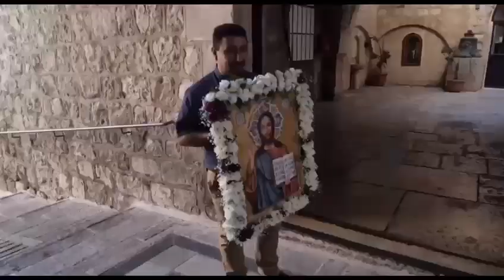ОСВЯЩЕНИЕ НОВОЙ ИКОНЫ "ГОСПОДЬ ВСЕДЕРЖИТЕЛЬ" В ИЕРУСАЛИМЕ...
Делегация Соликамской епархии во главе с Архиепископом Зосимой во время освящения новой иконы "Господь Вседержитель" в Иерусалиме на Гробе Господне...